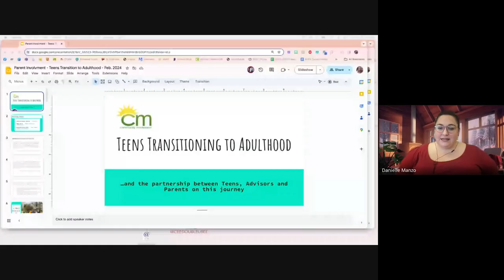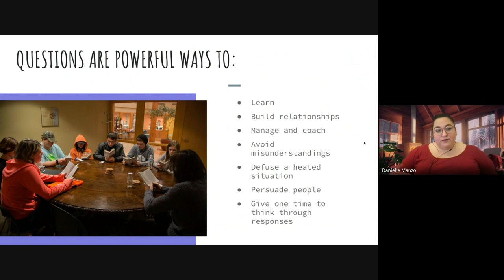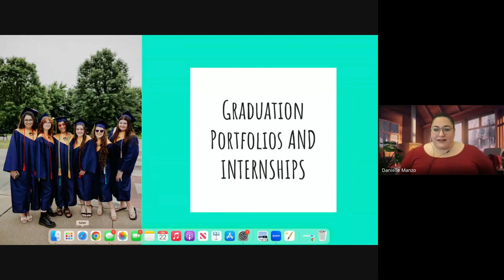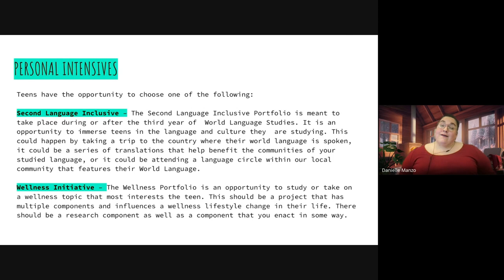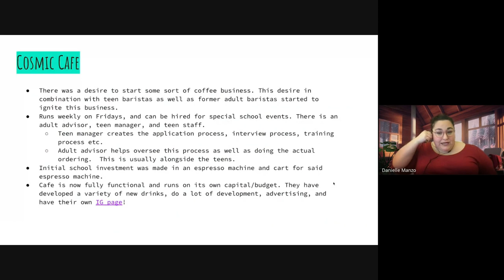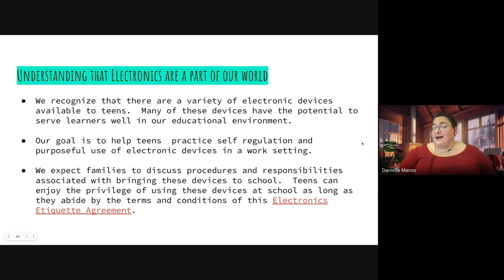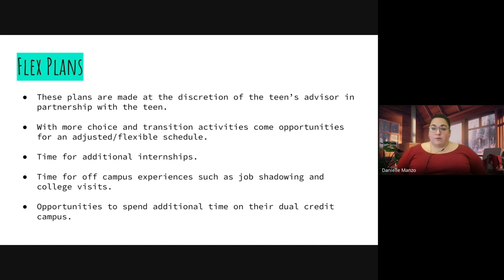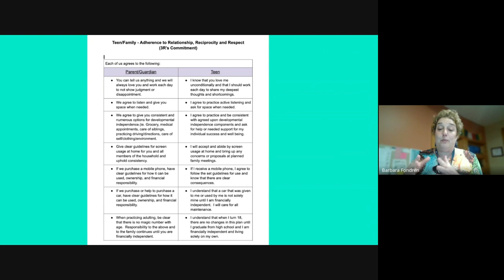Family Engagement Workshop Series Episode 2: Teens Transitioning to Adulthood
Understand the unique features and offerings of the CM Teen’s Program. Gain insights into effective strategies for supporting teens in their transition to adulthood. Explore at-home ideas that foster independence and growth in teens and pre-teens. Hosted by Community Montessori Educators!